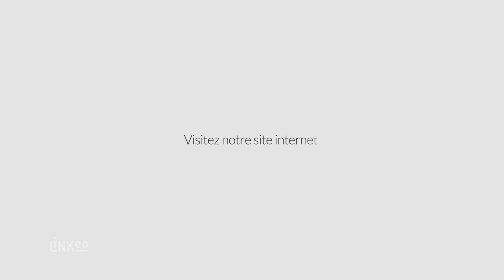Cabinet d'avocats, droit du travail, droit de la famille à Versailles : ANDRÉJEAN-MARC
Jean-Marc André et ses associés vous reçoivent dans leur cabinet à Versailles pour traiter vos affaires en droit du travail, droit de la famille, droit pénal...